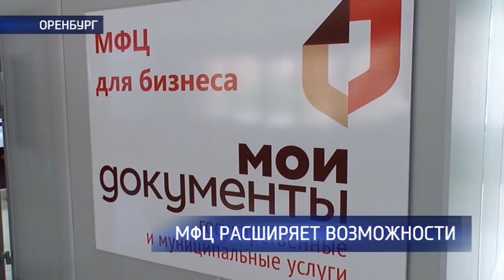МФЦ расширяет свои услуги